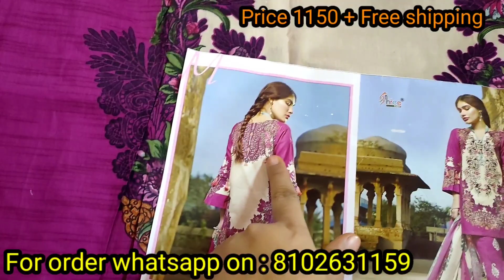Pakistani lawn cotton with patchwork, Summer collection🌟Rang Rasiya collection with cotton dupatta🌟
If you are looking for some good woman suit collections, Fab Collection is just right for you. Here, you will find all suit varieties at best reasonable price range.
All you've got to do is take a screenshot of the dress you want, and send it to the WhatsApp no.